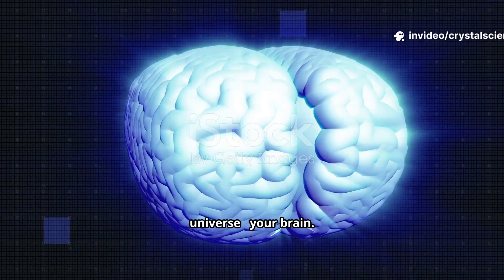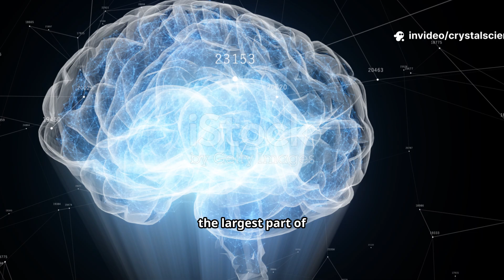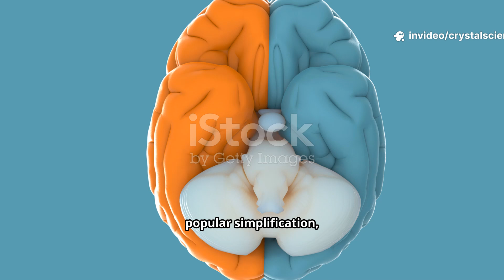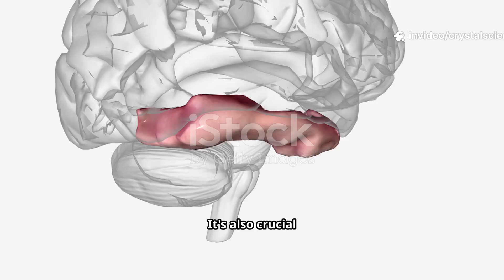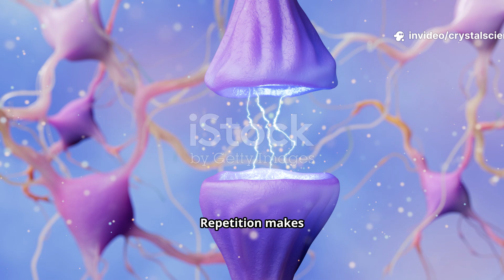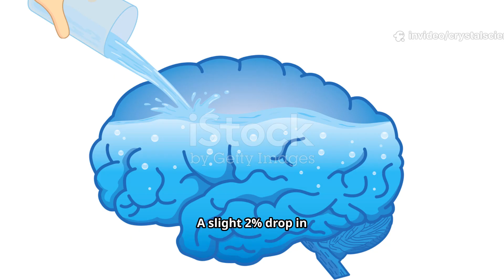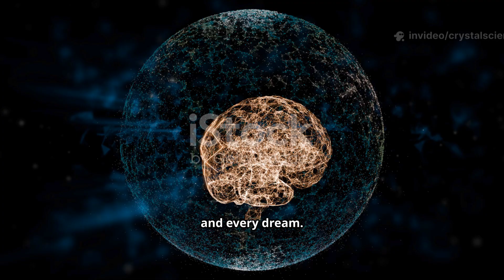How Our Brain Actually Works? | Biology| Crystal Science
🧠 How does the human brain really work? In this video, we explore the fascinating world inside your head — from billions of neurons firing electrical signals to the powerful lobes that control memory, emotions, and decision-making. The human brain is often called the most complex machine in the universe, and today, you’ll find out why.

👉 In this video, you’ll learn:
✔️ The major parts of the brain and their functions (cerebrum, cerebellum, brainstem)
✔️ How neurons communicate with electrical impulses and neurotransmitters
✔️ How memory is formed and why practice makes pathways stronger
✔️ Mind-blowing brain facts — its power, limits, and mysteries
✔️ Why scientists are still trying to understand consciousness

⚡ Did you know your brain can generate enough electricity to power a light bulb? Or that it stores more information than millions of gigabytes of data? This video breaks it all down in simple language with engaging visuals.

📖 Perfect for:

Students and teachers

Science enthusiasts

Anyone curious about how the brain works

👇 Question for you: What amazes you most about the brain — its speed, memory, or its mysteries?